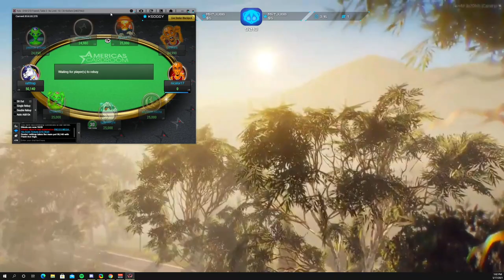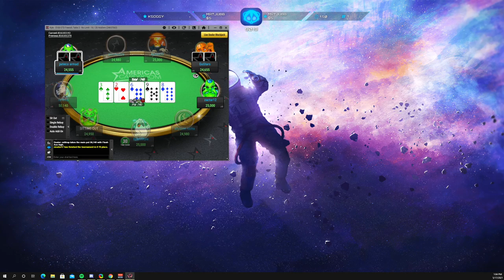Sheriff Kyle Reacts To New Police Interceptor Trailer!!!🤯🤯🤯 | NoPixel 3.0 GTA RP Highlight